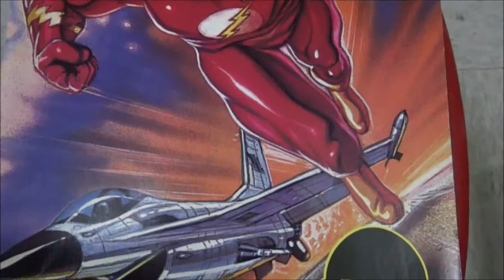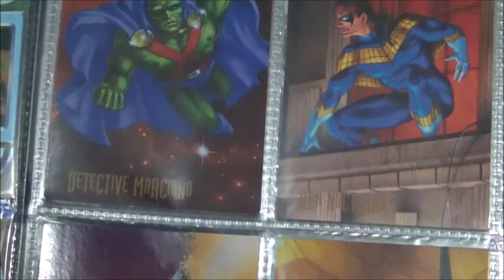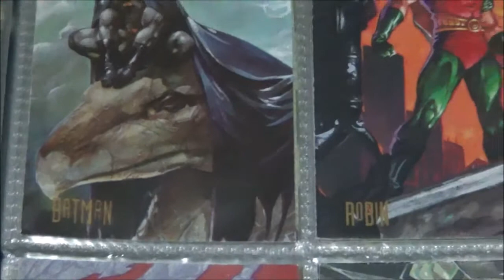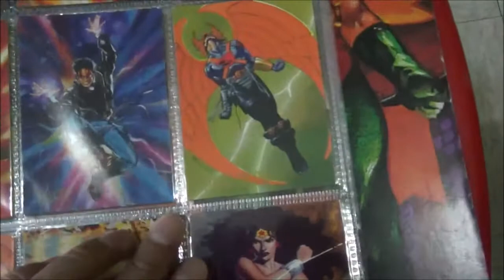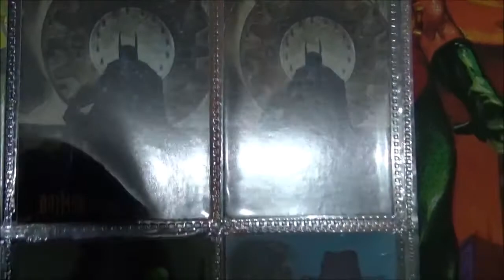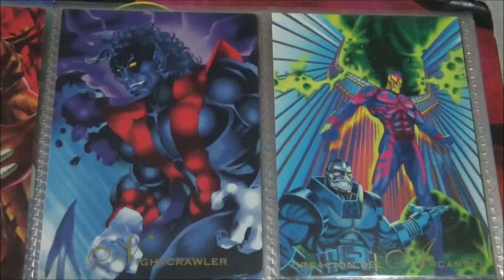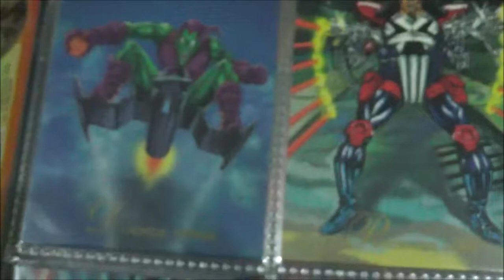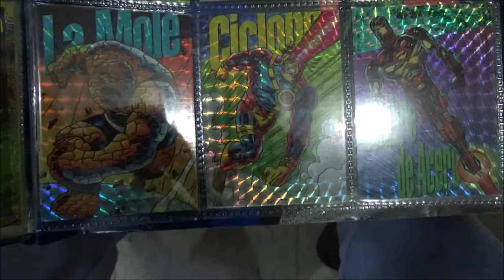CARS DE SUPER HEROES 1994.